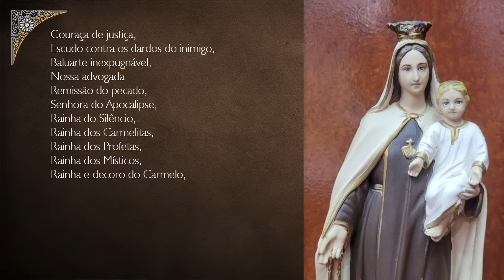Santo Rosário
Venha rezar conosco o Santo Rosário. Venha para o colo da Mãe!

Entre agora em nosso canal  do WhatsApp Carmelitas Mensageiras.

Pequeno nada - Carmelitas Mensageiras 👣 Rumo ao céu!
👣 Estamos caminhando rumo ao céu, vem com a gente?
👉🏻 A certeza de nunca caminhar sozinho;
👉🏻 Formações e espiritualidade com material de apoio gratuitos;
👉🏻 Ser uma Alma Pequenina: intenção e propósito semanal para a salvação das almas.

PIX  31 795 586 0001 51 (Banco Brasil)
CONTAS Congregação das Irmãs Carmelitas Mensageiras do Espírito Santo
Banco Brasil: Ag 1516-4 c/c 4458-X